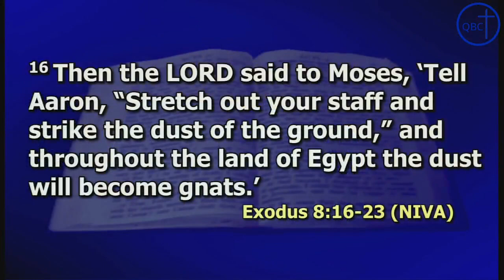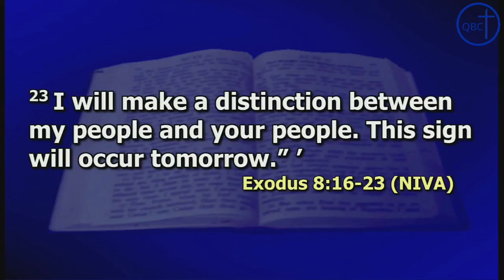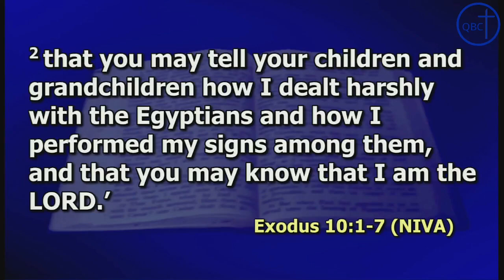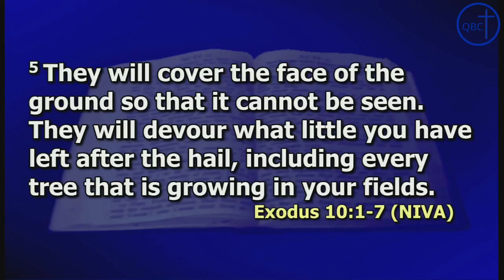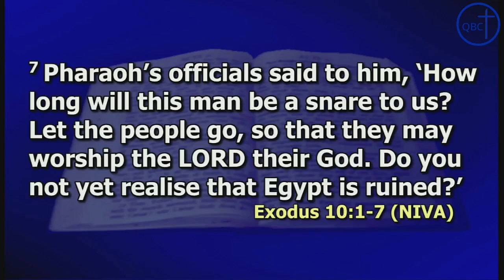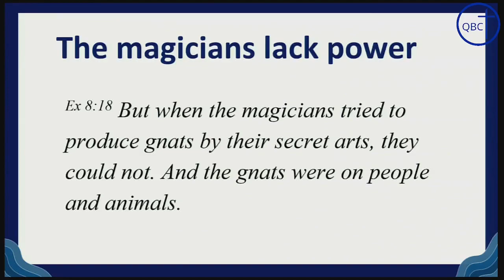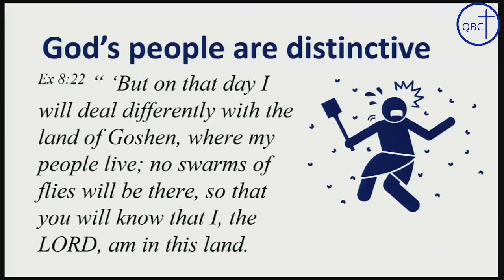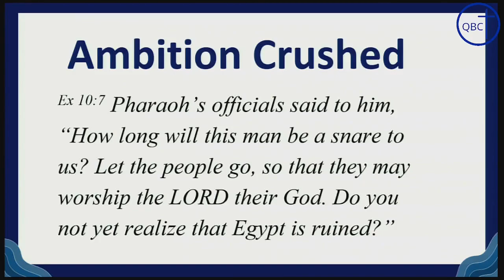QBC Message 24th September 2023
Taken from Sunday morning service.
Exodus -  Part 3 - The Plagues